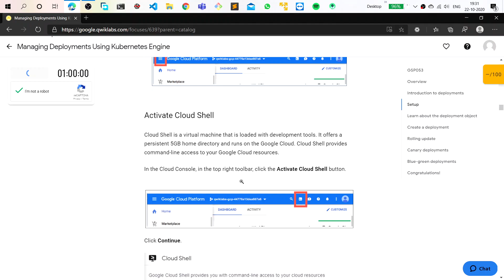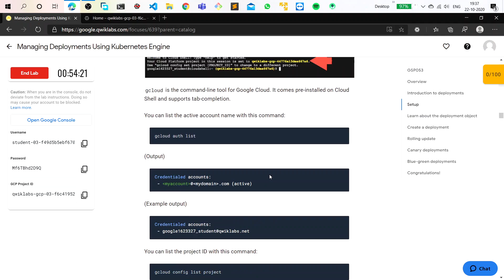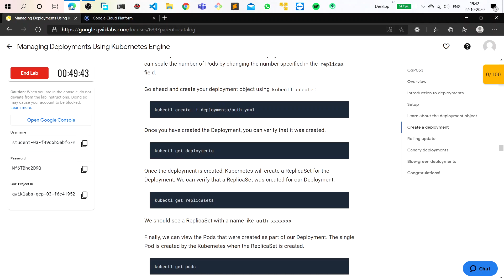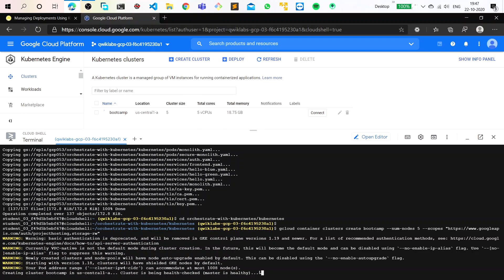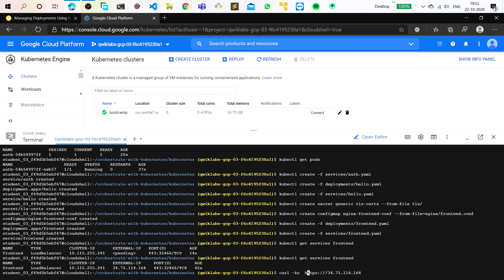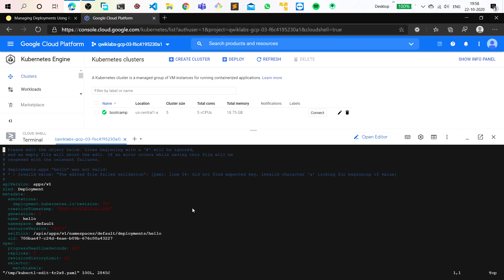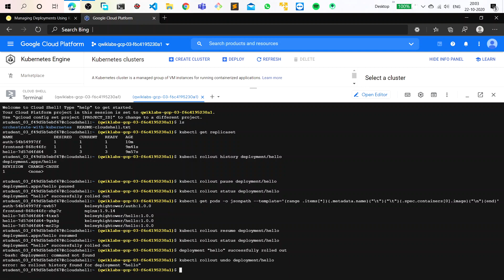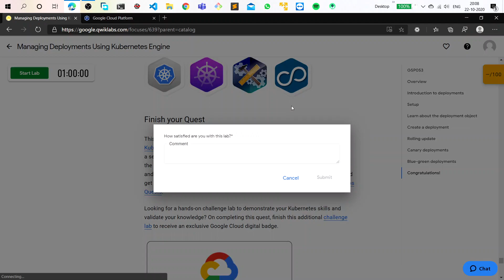Managing Deployments Using Kubernets Engine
Equipment I am using: